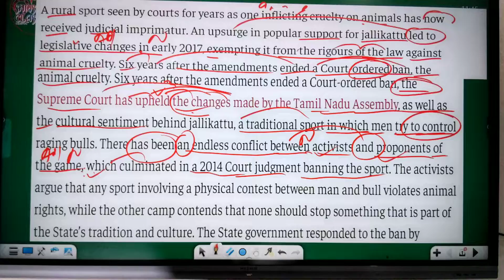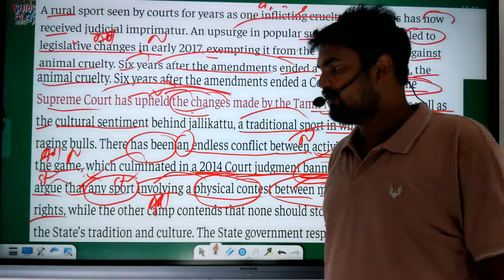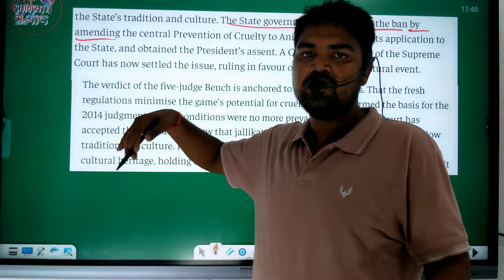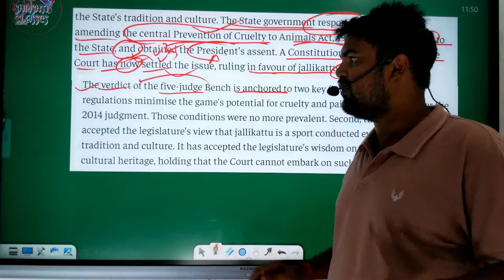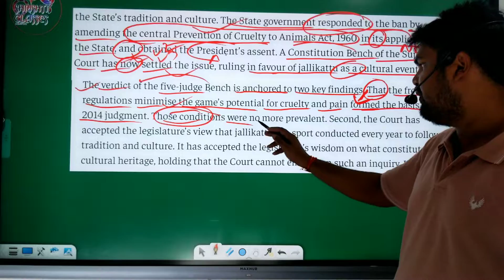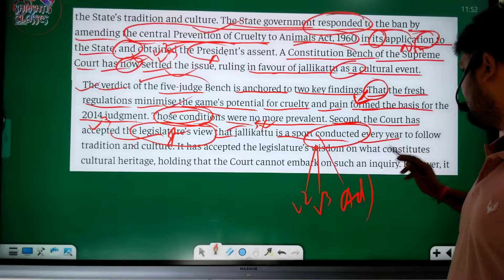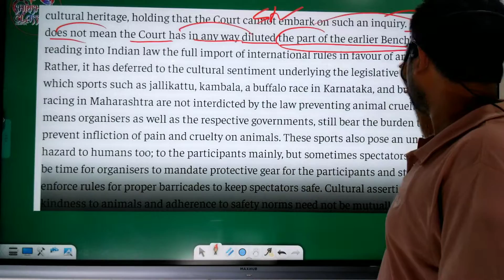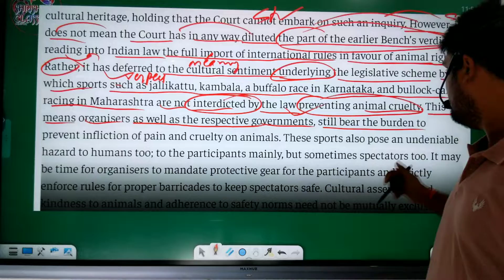English Important Concept By Alok Sir | Shrishti Classes, Hajipur